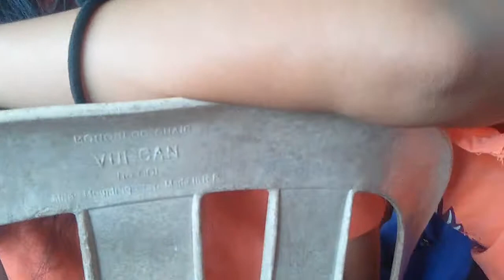November 25, 2017